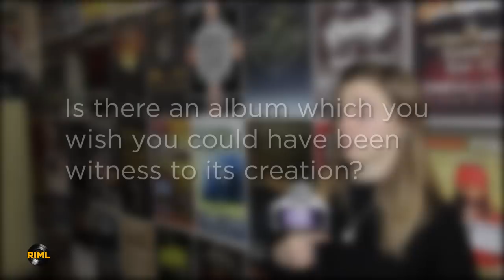Julien Baker - Records In My Life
We met with Julien Baker before her show at the Rickshaw and discussed early days of learning guitar, asked for a fresh recommendation and then discovered which albums she'd wished she couldv'e been a fly on the wall during their making.

Julien Baker on RIML is hosted and produced by Charles Brownstein
Videography, directing, editing by Mark Henning
RIML Intro animations created by Rob Edmonds and Dave Savard
RIML intro theme music by Combine the Victorious